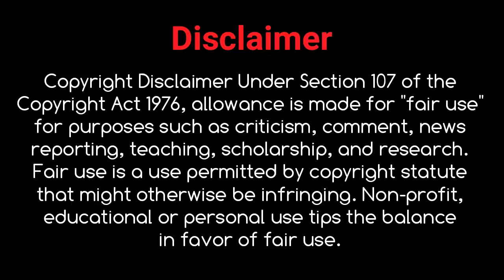फिल्म फूंक में काम करने वाली ये बच्ची आज दिखती है बेहद हॉट और खूबसूरत t10 bollywood news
Friends, today we are going to tell you, about a little girl who worked in the film Funk, who played the role of defense in this film. Let me tell you that the girl has become very big today and looks very beautiful and stylish.

Let me tell you that the name of the girl who worked in the film Funk is Ahasas Channa, who is today considered as an actress. Ahasas Channa was born on August 5, 1999 in Mumbai. He has acted as a child artist in many films.

Let us tell you that he had played a great role in the film Foon, which the audience liked very much. Ahasas Channa started his film career, what was the 2004 Vastu Shastra film. But Ahasas Channa looks very beautiful today, the audience likes them in plenty.

So friends, how did you feel about Aasas Channa, the little girl who acted in the film Foon? You must tell us by kind and comment.

This girl, who works in the film Funk, looks very hot and beautiful today.
फिल्म फूंक में काम करने वाली ये बच्ची आज दिखती है बेहद हॉट और खूबसूरत